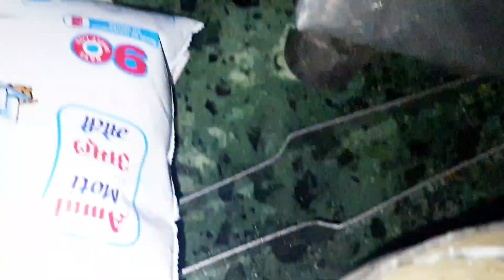Finally सर से एक बोझ और कम हुआ